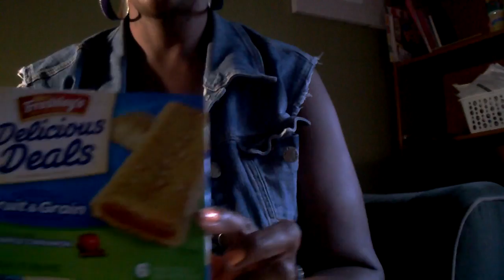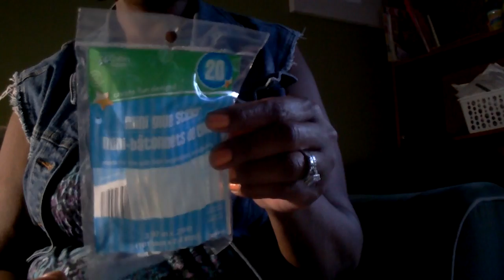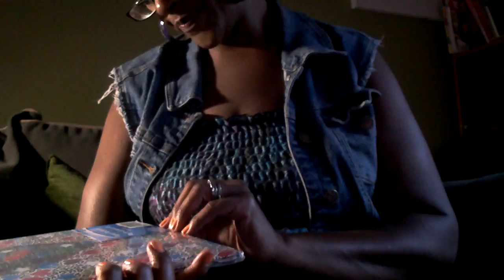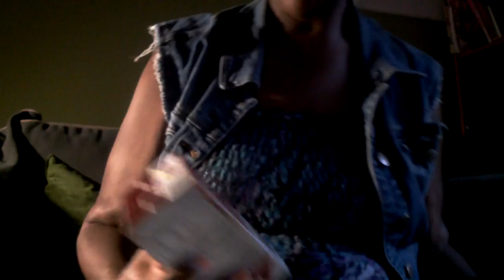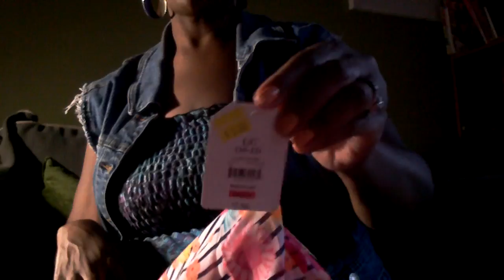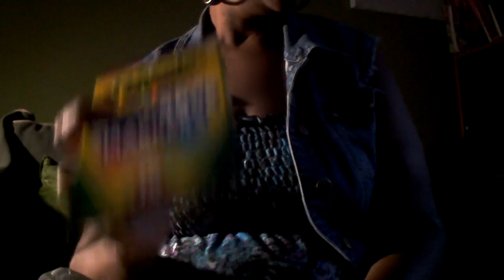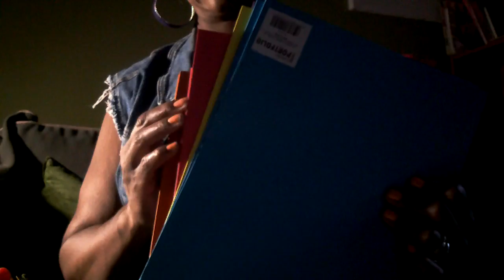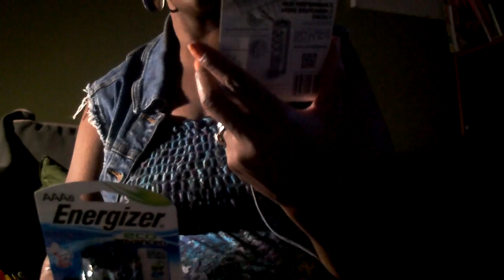Dollar Tree, Family Dollar, Walmart, Walgreens Haul!